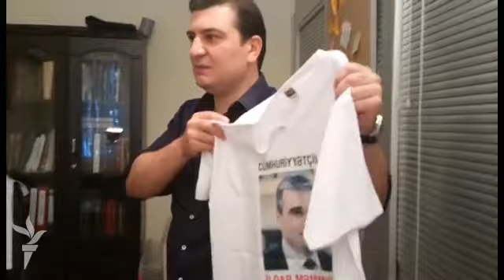"İlham Əliyev məsələyə qarışmalı, İlqar Məmmədov azadlığa çıxmalıdır"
Ali Məhkəmə "icraçı hakimin işlə yaxından tanış olmasını" səbəb gətirərək 6 aydır təxirə saldığı prosesi davam etdirmir. Avropa İnsan Hüquqları  Məhkəməsinin REAL sədri İlqar Məmmədovla bağlı qərarı gecikir. Beynəlxalq təşkilatlar prezident İlham Əliyevdi İlqar Məmmədovu azadlığa buraxmağa çağırır.